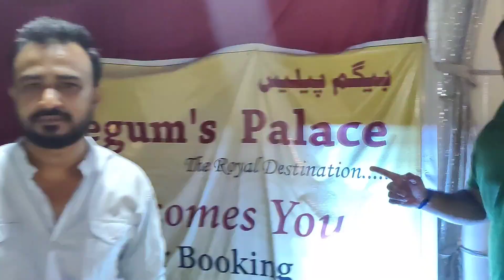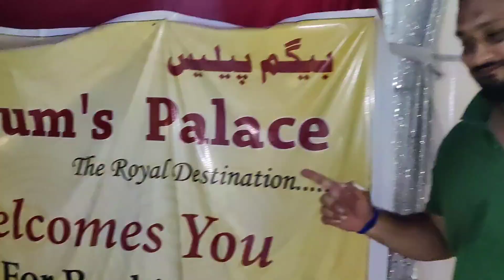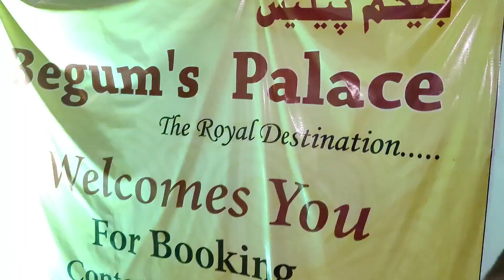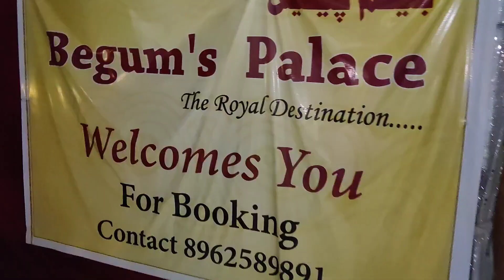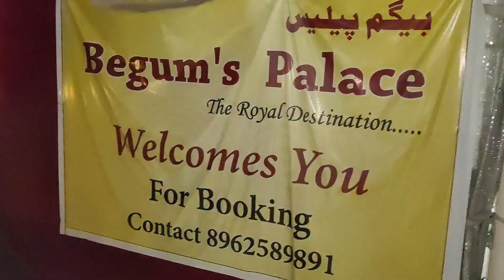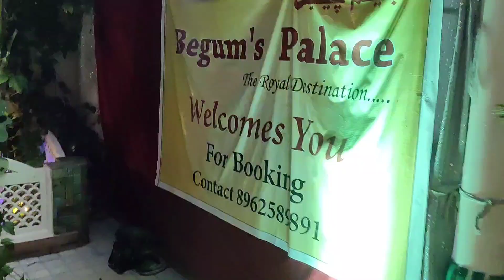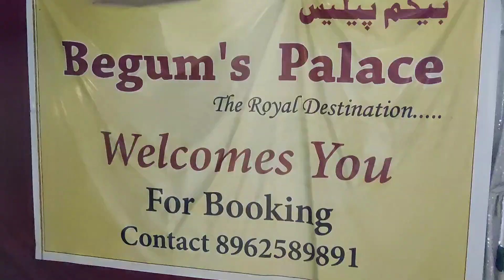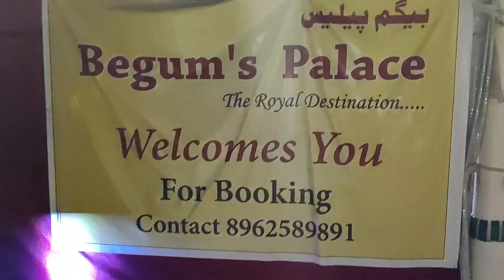new farmhouse Bhopal /Heritage look /Bhopal luxury farm house & banquet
Bagum's palace is a new venture designed with royal interior and luxurious look good for pre wedding shoots, weekend parties long stay ,small parties as well as wedding functions located 📍Gandhi nagar behind Reliance Petrol  Pump Bhopal